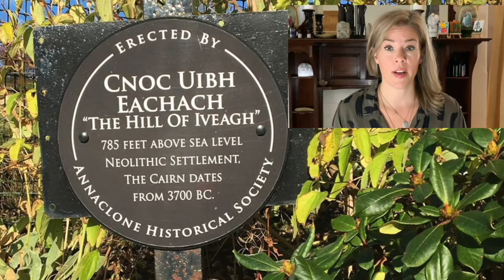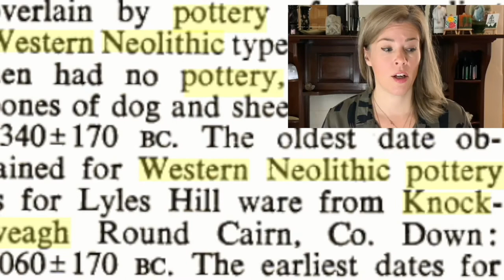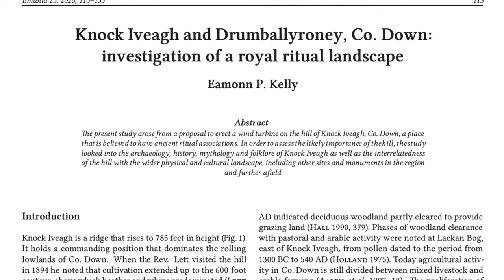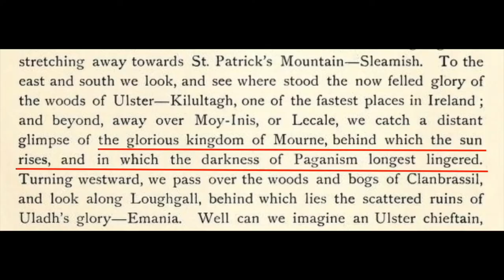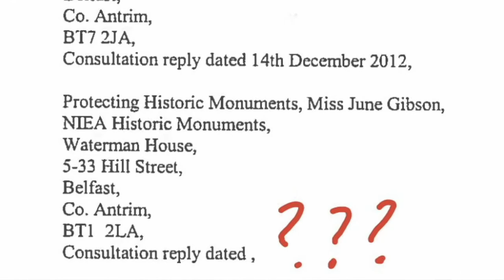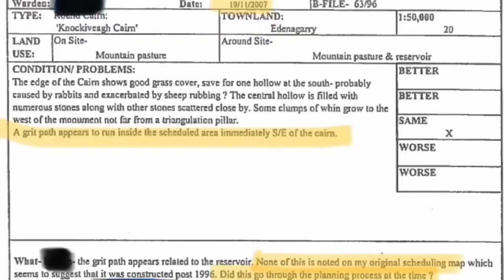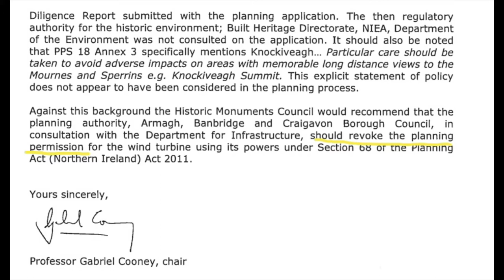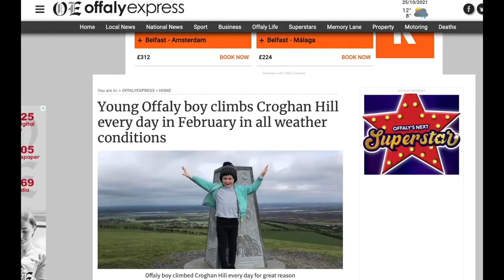Breathing Life into the Embers at Knock Iveagh: The Importance of Community Guardianship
Breathing Life into the Embers at Knock Iveagh: The Importance of Community Guardianship in Protecting Heritage at Risk.
Arlene Copeland, Emma Grossmith, Anne Harper, and Veronica Kelly (The Friends of Knock Iveagh)

Our paper aims to:
· Re-reveal the nature of the monument, its setting and its purpose;
· Outline the threats to the monument, and built heritage in general, from development (both authorised, unauthorised and Permitted);
· Explain how we identified these threats, approached the task of mitigation, what we achieved and what work is still required; and,
· Illustrate the discovery of additional archaeology at already recorded monuments and a number of new monuments, which, along with significant new academic research helps support our belief that Knock Iveagh sits at the centre of an exceptionally well-preserved royal ritual landscape containing important archaeological monuments from a wide range of periods.
We hope that our work and discoveries will provide a legacy that will help enable and empower other communities to take threatened heritage into their guardianship and to encourage engagement with public, private and third sector archaeologists and with our local authorities and the entire Planning system.

The Friends of Knock Iveagh came together in September 2017 following the discovery of the erection of an unauthorised telecommunications mast and flawed Planning Approval for a single wind turbine adjacent to a Scheduled Neolithic hilltop burial cairn on Knock Iveagh, Rathfriland, Co. Down. The Friends are a small group comprising working parents with a united interest in archaeology, Gaelic history, Irish mythology, built heritage, and music. Anne Harper Simmance is a professional musician and educator; Arlene Copeland is a freelance writer; Emma Grossmith is a lawyer and Veronica Williams is a civil servant. Some of the group members have participated in archaeological excavations in a voluntary and a paid capacity and are members of the Ulster Archaeological Society.